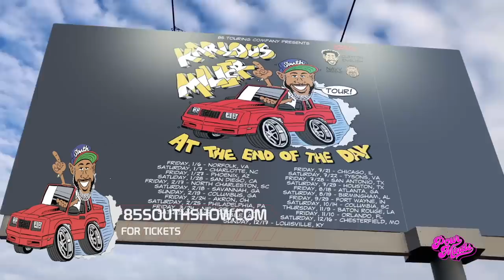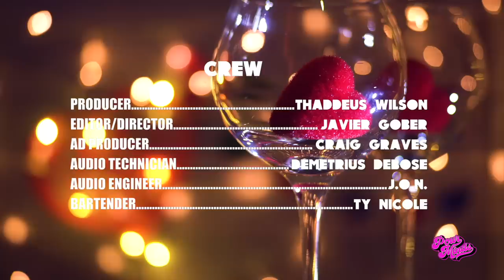POUR MINDS Episode 240- Eye For An Eye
Whats Up Yalllllll, Its just us today on this episode, so you already know we was cuttin up. We discussed, hookup dating culture, learning your lesson when god tells you a person isnt for you, lube, and so much more. So grab your wine and kick it with your girls.

Save this link! All items of the week will be featured here!